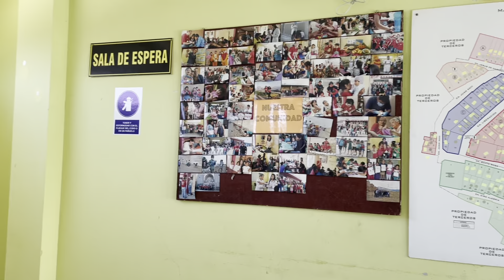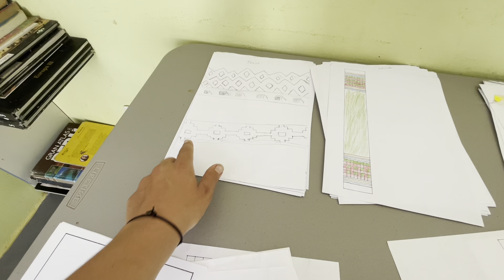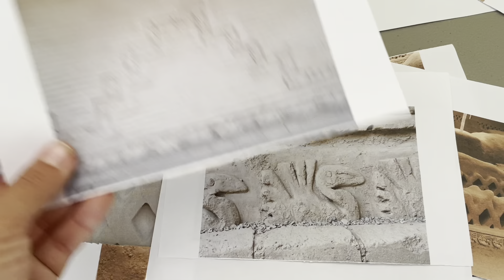Our Commute & 2022 Collection design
Check out our daily commute to the knitting workshop at Hands on Peru in the town of "Villa Los Angeles", located in Huanchaco, Peru! Huanchaco is a beach town, well known for surfing, that's about 10 kilometers away from Trujillo (the 3rd largest city in all of Peru). The commute lasts about 15 minutes from Huanchaco Beach "Balneario de Huanchaco" to "Huanchaquito Alto".

And also in this video you can see the beginning process of our collection design for Fall/Winter Collection 2022!

In this video are:
Laura Araujo, Collection Designer & Program Coordinator
Katie Baric, Cofounder & Executive Director HOP